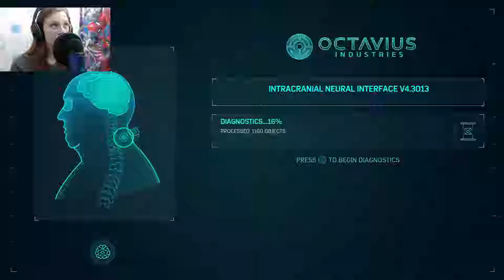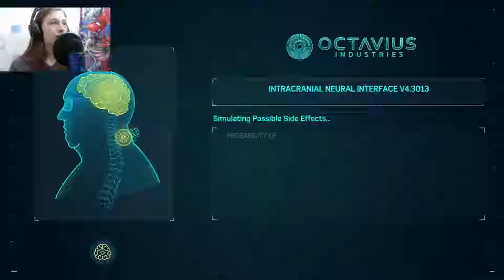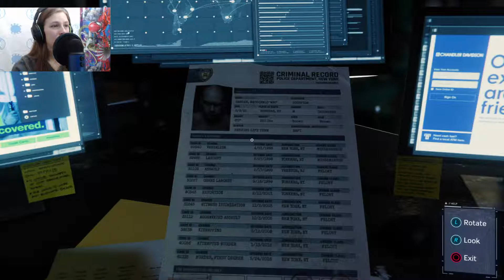VULTURE & ELECTRO | Spider-Man Let's Play Part 6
All my enemies broke out of prison! Who could of possibly done this?

If you enjoy this video remember to like!